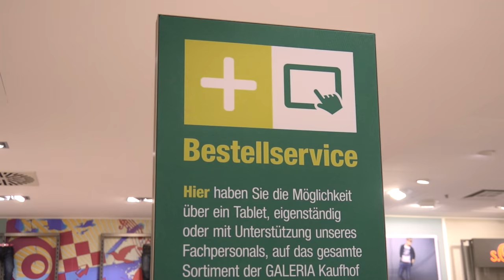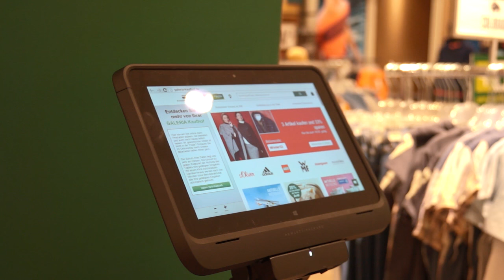360 Grad | Vier Millionen für Kaufhof-Umbau | 17.03.16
Die 366. Folge der Web-Serie von Stimme.tv wurde in der neu umgebauten Galeria Kaufhof in Heilbronn gedreht. Für vier Millionen Euro wurde dort im größten Warenhaus der Region Heilbronn-Franken ein wertigeres Ambiente geschaffen, das die Attraktivität des Innenstadt-Standortes deutlich steigern soll.
Außerdem geht es in dem letzten 360-Grad-Video vor der Osterpause um unterschiedliche Lehren aus den Landtagswahlen und mögliche Zukunftsoptionen, um Analysen in Städten und auf dem Land sowie um finanzpolitische Realitäten bei den Bankinstituten und Konsequenzen in der Region.